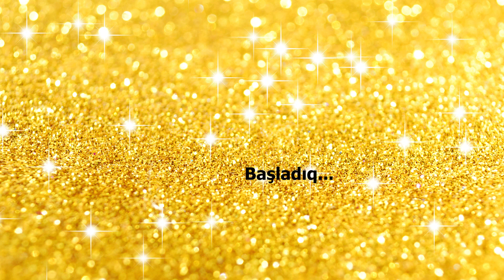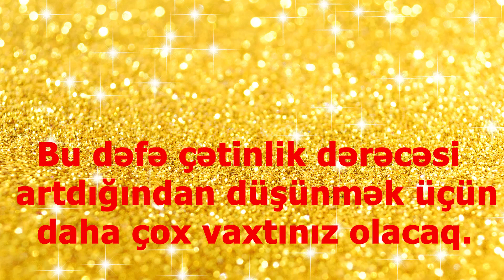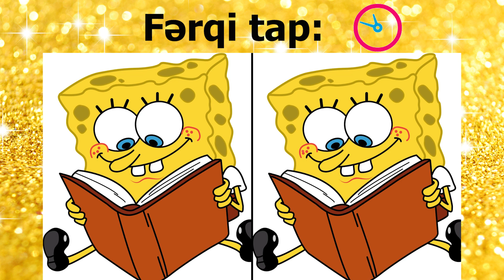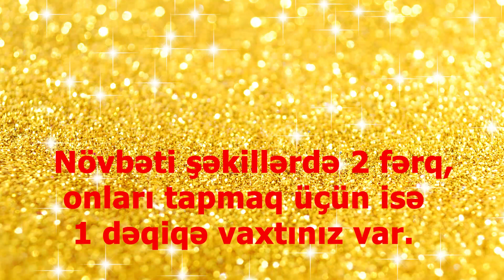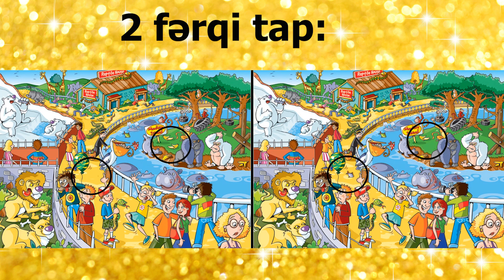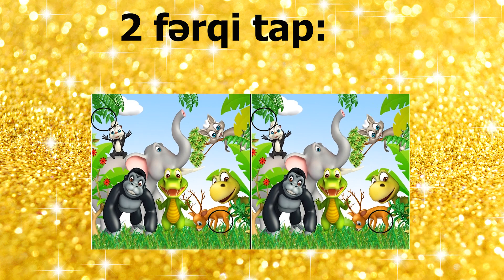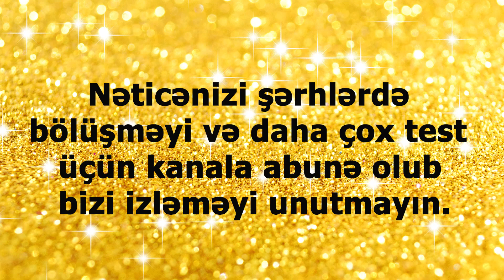Yalnız Ən Diqqətli 1% Bu Testi Keçir I Fərqi Tap Oyunu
Fərqi tap - Fərqi tap oyunu

Diqqətinizə, görmənizə və sürətinizə güvənirsinizsə, bu fərqi tap testini vaxtında keçməyə çalışın.
İlk şəkillərdə 1 fərq, son şəkillərdə isə 2 fərqi tapmağınız lazımdır.

Daha çox testlər, bu tipli və digər əyləncəli oyunlar üçün kanala abunə olmağı unutmayın.